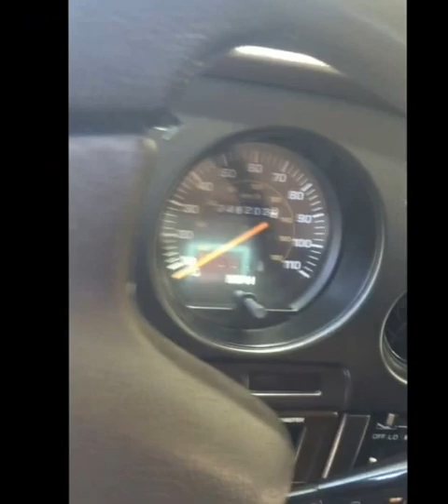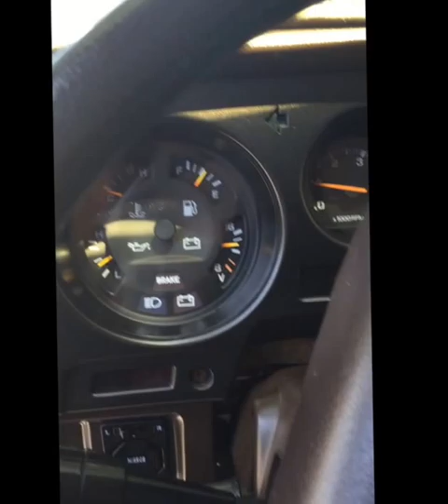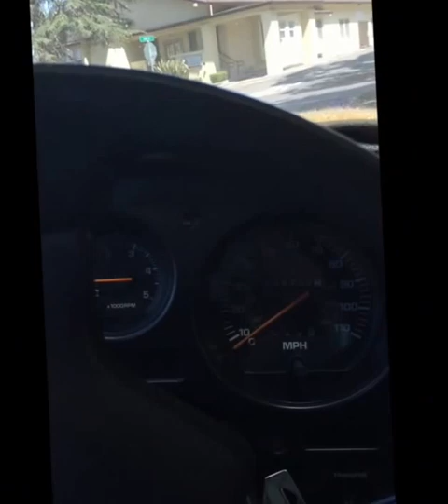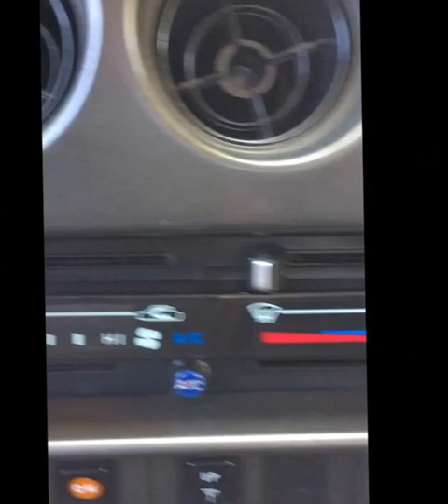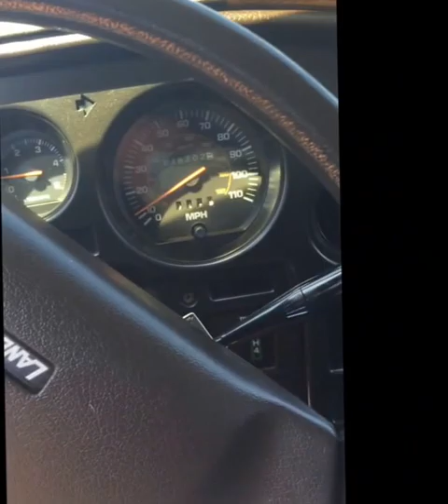1990 FJ62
This video is about fj62